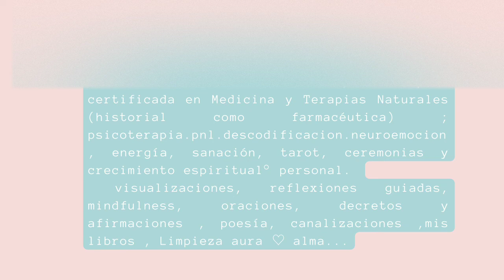CONECTA CON LA NATURALEZA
Finalmente combinado todo de una manera simple pero profunda¡!
LIBROS  :
•Wanderlust : In tune with inner compass
•Gemonature: Conexión con la Naturaleza .

Prognosis:
Natural medicine, different techniques and healings such as connect  Aromatherapy. Certified Naturopath in Natural Medicine & Therapies( She has a background as a Pharmacist as well) Biodecoding emotions, PNL, psychotherapy, reprogramming,
, guided reflections, prayers, poetry, channeling, tarot... and so many others tools, that come up at the same time..